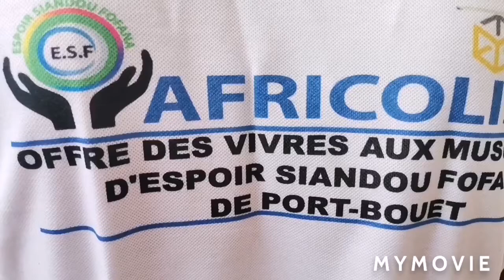Espoir Siandou Fofana et Africa colis soulagent les populations démunies en période de jeûne.